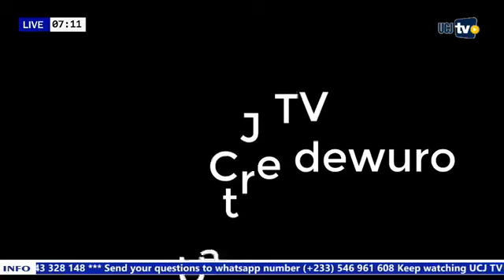WO B)NE SO AKATUA NA WOB3NYA - APOSTLE GENERAL ABRAHAM OBUGYEI - 2020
Watch your steps: WO B)NE SO AKATUA NA WOB3NYA - APOSTLE GENERAL ABRAHAM OBUGYEI - 2020 ON ONUA FM.

Post-2020 Elections powerful word of God by the Nation's Preacher, Apostle General Abraham Obugyei.

Preaching audios and videos of Apostle General Abraham Obugyei.

Download videos of Apostle General Abraham Obugyei

Apostel General Abraham Obugyei is the founder and leader of the Universal Church of Jesus in Ghana.

The Nation's Preacher, Apostle General Abraham Obugyei preaches on Oman FM every Friday from 5:00 to 5:30 AM and Onua FM each Sunday from 7:00 to 8:00 AM and UCJ TV & Radio Every Monday & Wednesday.

Nothing but the truth is the motto of Apostle General Abraham Obugyei and the Universal Church of Jesus.